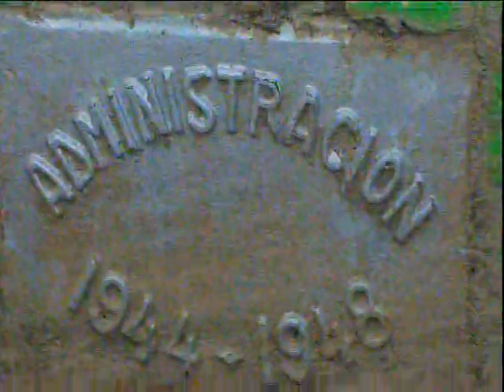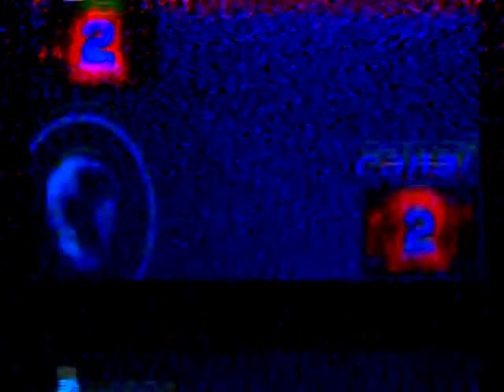selebracion del centenari de esc rogelio 8